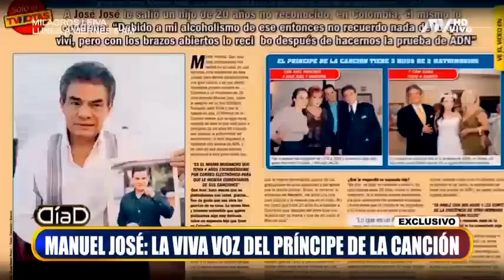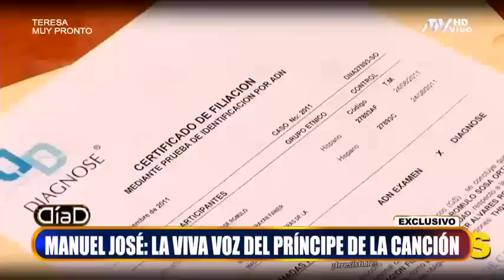Manuel José: La viva voz del príncipe de la canción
El cantante colombiano contó detalles de su relación con José José, a quien todavía considera su padre, pese a que una prueba de ADN dio negativo. Se refirió a su experiencia al darle la voz a las canciones de su ídolo en la serie biográfica de Netflix. Brayan Álvarez Roja, conocido en el mundo artístico como Manuel José, sorprende con su voz e interpretación similar a la de José José. La historia de Manuel José parece sacada de una telenovela: llegó por insistencia de sus amigos y familiares a un concurso de imitación interpretando al “Príncipe de la canción”,